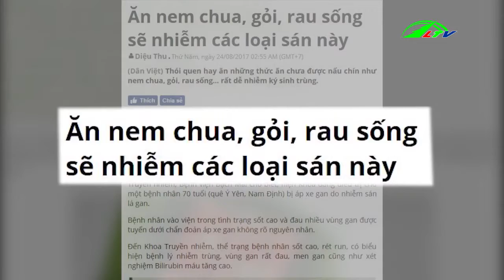Cẩn thận nem chua rướt ký sinh trùng | Sức khỏe & Đời sống | Lâm Đồng TV